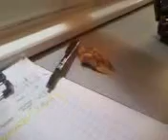Big Butterfly scares the Sh*t outta me!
Sitting at work and this Big Butterfly starts flying in here. Dunno how it got in when all the windows/doors are closed. and How the hell did the 2 other people in here before I came in not notice this thing flying around!? Just the craziest moment in my life probably, and to the fact it came back to life after swatting it like 12 times.